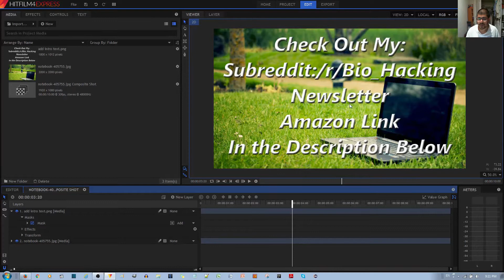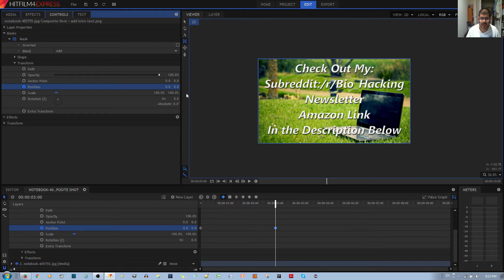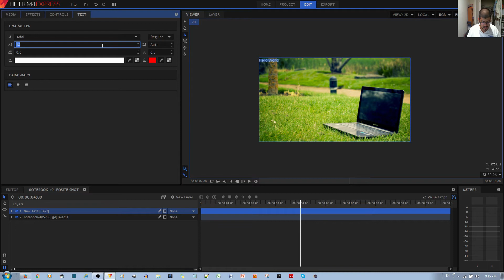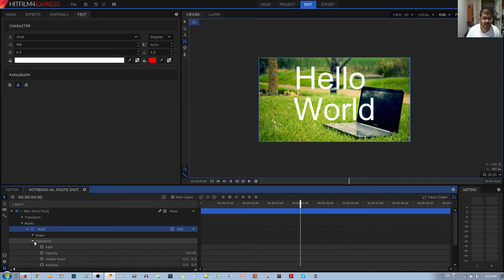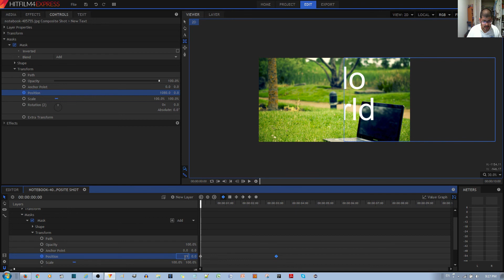How to Reveal or Unhide Text and Images in Hitfilm 4 Express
(づ⌐■ ͜ʖ■)づ CHECK THIS OUT ᕦ(⌐■ ͜ʖ■)ᕥ
In this video tutorial, I will be showing you how to reveal or unhide your text, or your image in the hitfilm 4 express video editor. In order to do this, you need to use the masking tool on the layer that you want to reveal or hide.

---SEO stuff---
Masking is used to manually create a matte. A matte determines which parts of a layer are visible.

Practically, this means that masks are used to cut holes in your layers.

Academy Award-winning planar tracking is available in the mocha component, available from the HitFilm.com Store. See Planar tracking with mocha HitFilm for details.

Masks can only be created in composite shots.

To create a mask you use the mask drawing tools, which are used to draw elliptical, rectangular and freehand shapes.

First select a layer on the timeline, then use one of the mask tools to begin drawing. You may want to use the Layer viewer to make it easier to see your layer.

Rectangle and ellipse shapes

Click and drag on the Viewer to create the shape. This will create a new mask on the currently selected layer. Releasing the mouse will set the shape.

Holding Shift while drawing the shape will constrain it to a perfect square or circle.

To deform the shapes see 'Editing masks', below.

The Freehand Mask tool is for creating complex mask shapes.

With the Freehand Mask tool selected you can click on the Viewer to draw points. Clicking and dragging creates a curved line, while clicking and releasing creates a linear, straight line.

The shape of curved points can be further adjusted using the extension handles.

You can change the type of any point by right clicking on it and choosing the required type from the menu:
• Make Curved Locked: Both extension handles work in tandem. Adjusting one will adjust the other simultaneously. This is useful for maintaining smooth curves.
• Make Curved Unlocked: The extension handles can be adjusted separately. This is useful for creating sharp corners while retaining a curved line.
• Make Linear: The point forms an angled corner and the line either side is straight.

To activate a freehand mask you must close it. To do this simply click again on the first point you created, having created at least 3 points. The mask will close and activate.

Once a mask has been created it can be edited and customized.

Editing the shape

If you want to make adjustments to the mask shape use the freehand shape tool. This will display all of the available mask shape points of the currently selected mask. Masks can be selected on the timeline or in the Controls panel.

Individual points can be clicked and dragged to change the shape. Curved points have additional bezier controls for changing the curvature.

Clicking on a connecting line will add a new linear point. Clicking and dragging on a connecting line will add a new curved point.

Transforming the shape

Using the Select tool in the Viewer you can transform the mask shape in the same way you would the layer itself.

The currently selected mask on the timeline or in the Controls panel will also be selected in the Viewer, with a bounding box around the shape. This can be used to scale and position the shape without changing the shape.

Holding Alt and dragging on an edge point will rotate the shape.

Animating masks

To animate the mask over time you must have the Path property's keyframes enabled. See Animating with keyframes for details.

The mask's entire shape is stored in the Path property. You cannot keyframe individual mask points.